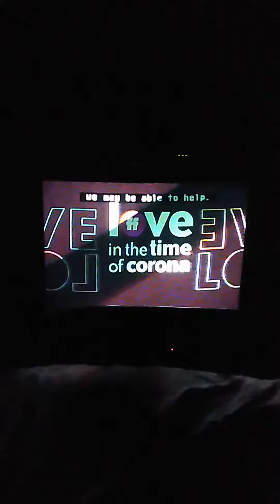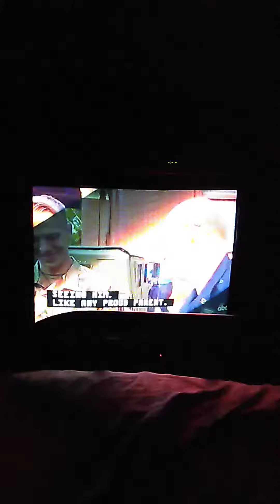ABC World News Tonight Outro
"I'm Tom Llamas In New York, Stay Safe, Good Night."